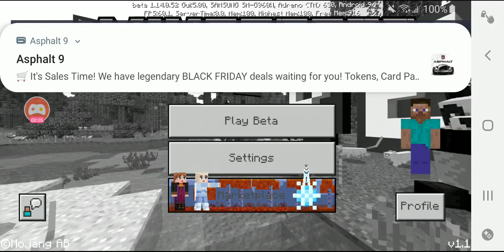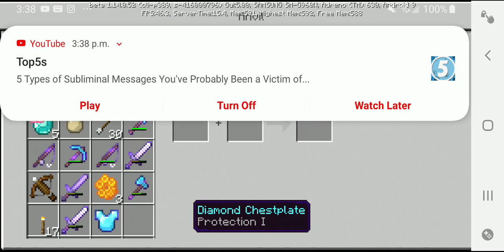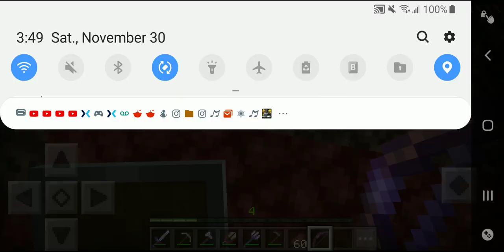Sirvival island episode 94 Journey to the neither